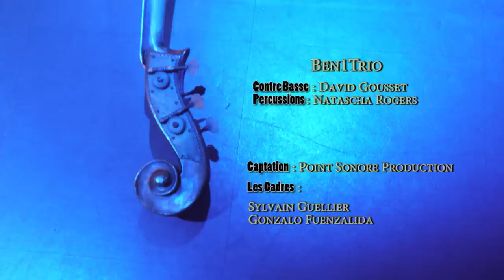Ben1Trio | Femme Seule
Concert le 07 janvier 2012 à Bry-Sur-Marne, dans la salle Daguerre.

Ben1Trio :
Contre Basse